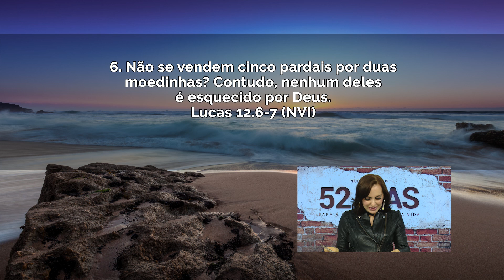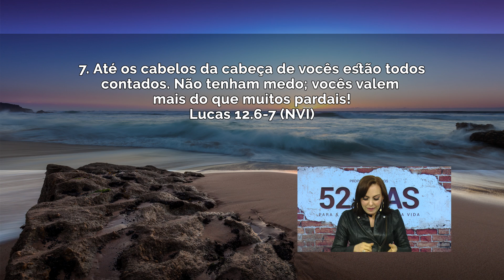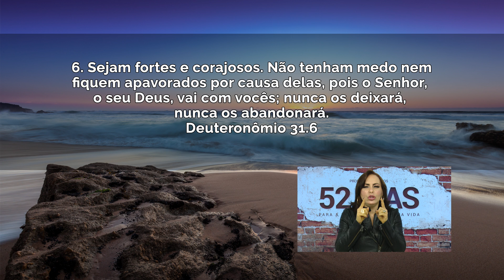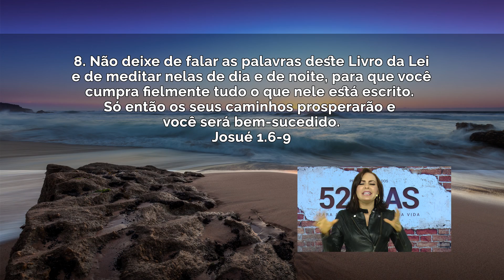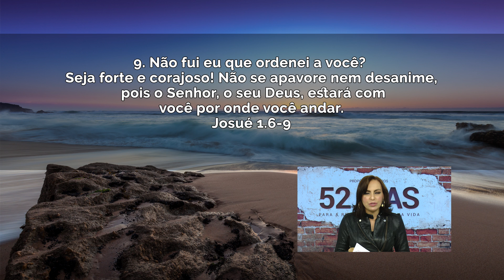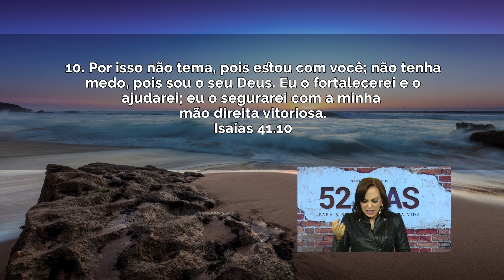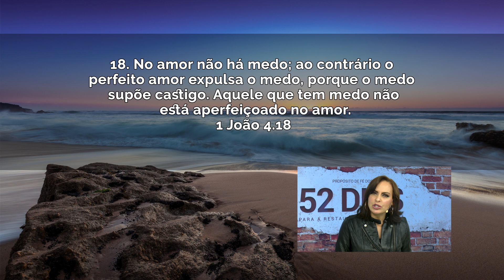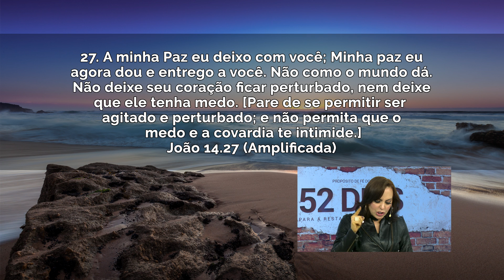Resista! Deus está com você // Bispa Cléo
10/08, Sábado
Resista! Deus está com você
Ref.: Lucas 12.6-7, Deuteronômio 31.6, Josué 1.6-9, 1 Crônicas 28.20, Salmo 27.1, Isaías 41.10, 2 Timóteo 1.7, 1 Pedro 3.13-14, 1 João 4.8, , Deuteronômio 31.8, João 16.33, João 14.27